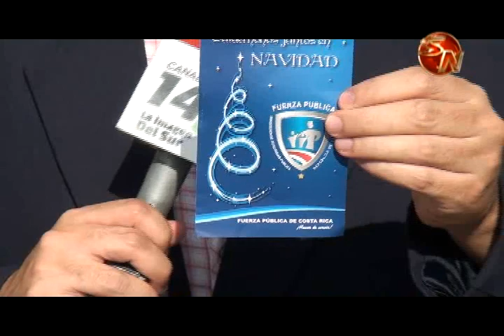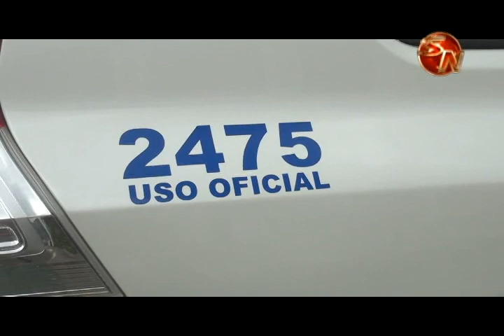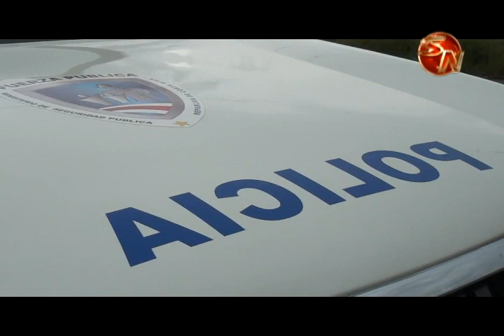La Fuerza Pública hace recomendaciones para fin de año